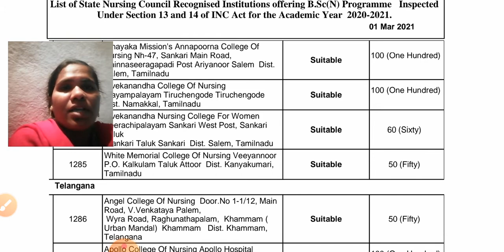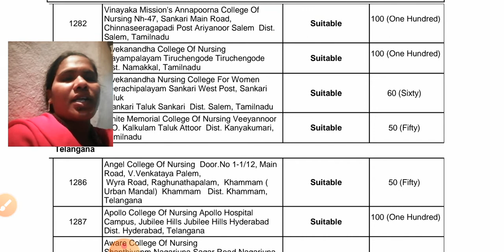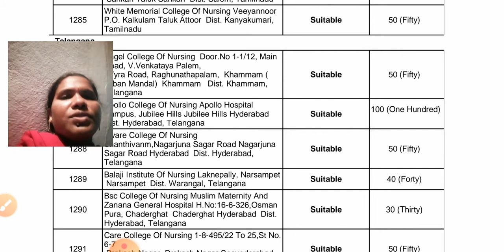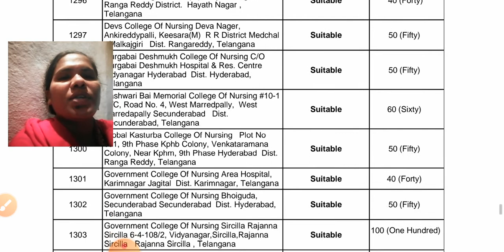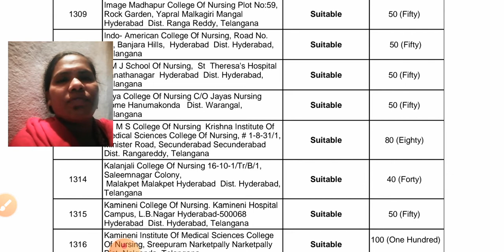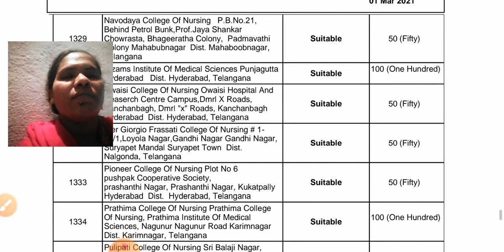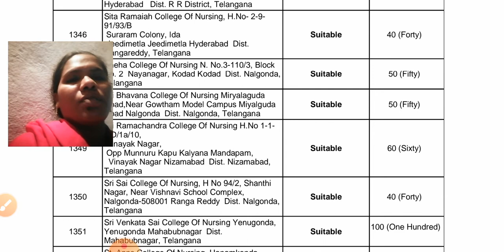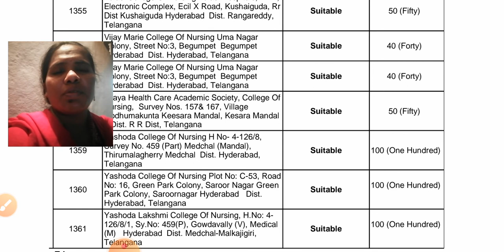B.sc (Nursing) colleges in Telangana recognised by INC,తెలంగాణ లో ఉన్న బీఎస్సీ నర్సింగ్ colleges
free education

govt nursing college details,
Govt bsc nursing colleges vivaralu,
Govt Bsc  nursing fee details,
govt bsc nursing free education,

Govt Osmania bsc nursing college - somajiguda, Hyderabad,
Govt bsc nursing college- Gandhi nursing college, secunderabad,
Govt bsc nursing college- Rajanna siricilla karimnagar,
Govt bsc nursing college- kakathiya medical /nursing college,
Govt bsc nursing college- Jagithyal karimnagar,
govt bsc nursing college- RIMS Adilabad
school of nursing
Osmania
Gandhi,
kakathiya
karimnagar

pls watch,
as
vijitha Rajakumar 👍🙏👍